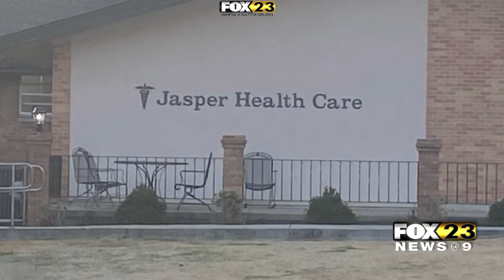East Jasper Girl Scout Troops Spread Love On Valentine's Day